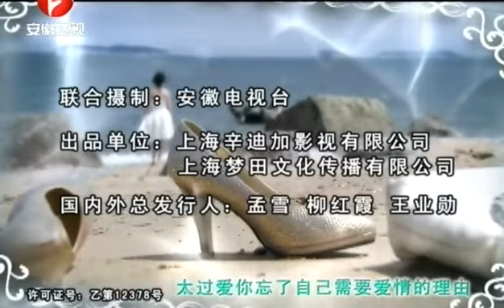夏家三千金 第18集 金淘影視